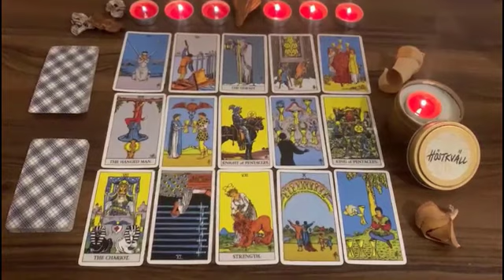LEO, 😍 You will regret if you missed this video, beware of someone watching you 👀all the time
Leo 2022
Leo today
Leo December